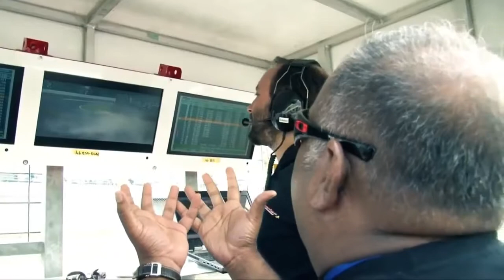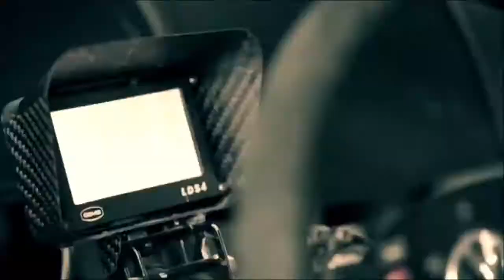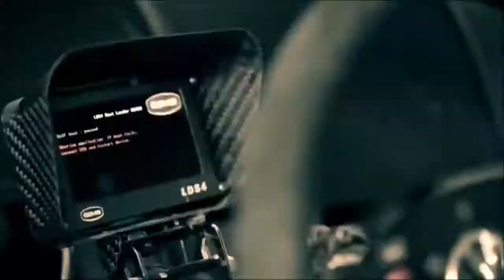GT Asia rd12 Shanghai 2014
The GT Asia Series is back in the international news ahead of the Autopolis round this weekend in Japan.. Strong entry for Autopolis round of the GT Asia Series .